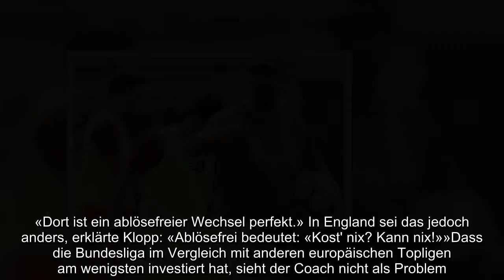Klopp über Transfersummen: «Kost' nix? Kann nix!»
Liverpool-Trainer Jürgen Klopp sieht zwischen der englischen Premier League und der Fußball-Bundesliga große Unterschiede bei der Transferpolitik.«Ich glaube nicht, dass in Deutschland eine Kultur vorherrscht, in der ein Transfer für 150 Millionen Euro toleriert werden würde», sagte Klopp im Interview des Internetportals Sport1. «Dort ist ein ablösefreier Wechsel perfekt.» In England sei das jedoch anders, erklärte Klopp: «Ablösefrei bedeutet: «Kost' nix? Kann nix!»»Dass die Bundesliga im Vergleich mit anderen europäischen Topligen am wenigsten investiert hat, sieht der Coach nicht als Problem. «Das kann tadellos funktionieren», sagte der 51-Jährige. «Man muss dann aber möglicherweise akzeptieren, dass die absolute individuelle Qualität in England spielt oder in Spanien.»Früher hatte sich Klopp oft skeptisch über hohe Transfersummen geäußert. Sein Arbeitgeber FC Liverpool hat mittlerweile aber selbst mehrfach hohe zweistellige Millionenbeträge investiert - zuletzt unter anderem rund 75 Millionen Euro für den brasilianischen Torhüter Alisson.(dpa)   Videoquellen und Bilder werden in verschiedenen Quellen fair verwendet.